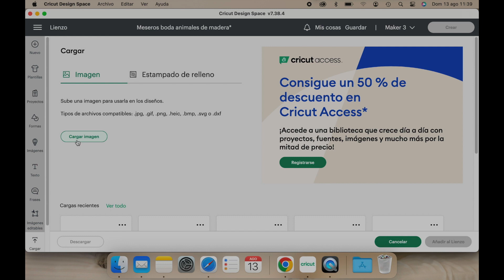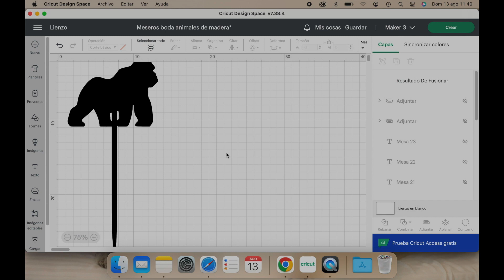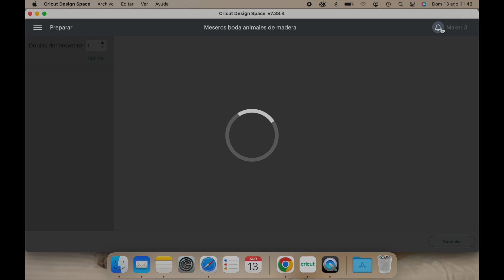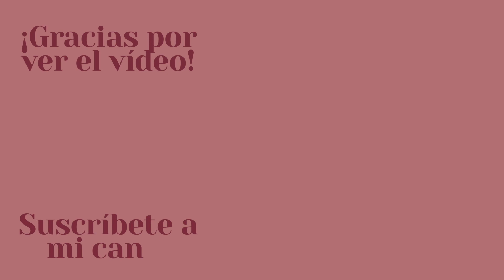Meseros de Madera con Forma de Animales | Bodas DIY | Tutorial con Cricut 🦁🦓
En este vídeo cuento cómo hice unos meseros de madera con forma de animales para la boda de una amiga utilizando la Cricut. Si tienes esta máquina y te casas, me parece una idea chula para personalizar tu boda.

¡Sigue el tutorial y dale un toque único y temático a tu boda! 🦁🦓💍

📌 Esta es la madera que he utilizado
📌 Y el vinilo para los nombres de mesa
📌 Cricut Maker 3